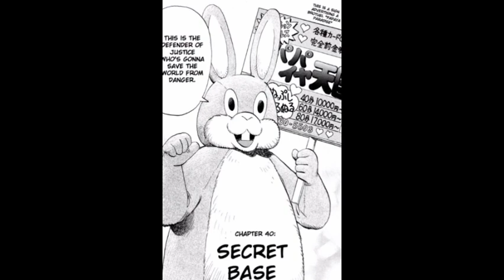20th century boys தமிழ் || கதை விளக்கம் || பகுதி - 8 || 20th century boys in tamil